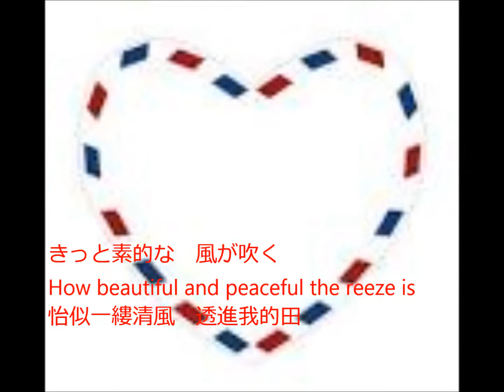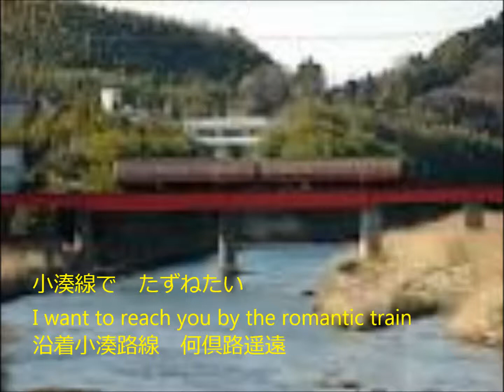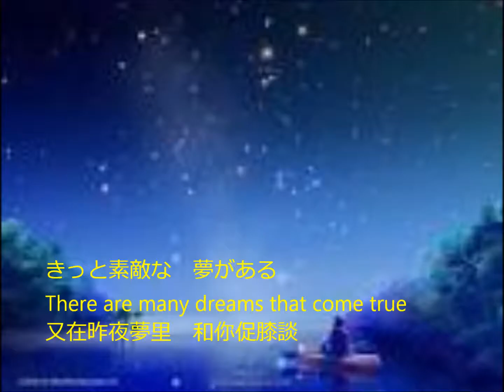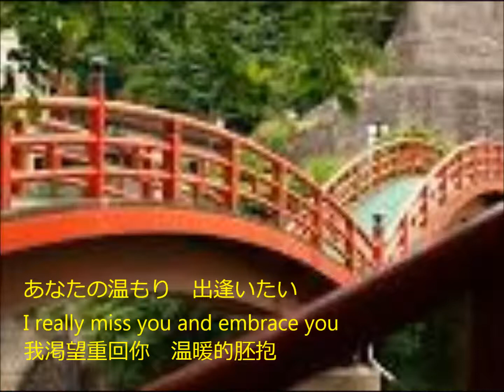君の住む街 市原は（バイリンガル版）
弾き語りは、りゅうよしこさん（プロのシャンソン歌手）です。
作詞　末神遊人（みかみ　ゆうと）
市原市出身・中国山東省チンタオで日本語教師として活躍中
補作　笑レク（日本レクリエーション協会公認インストラクター）
作曲　平　哲也（演歌アコーディオンのテツ）
「いちうたグループ」が、小湊鉄道イメージソングとしてインター­­­­­­ネットで募集。
中国からインターネットで応募して下さったのがこの曲です。